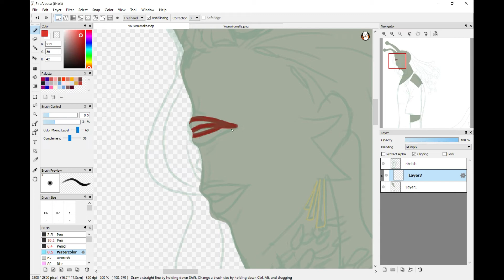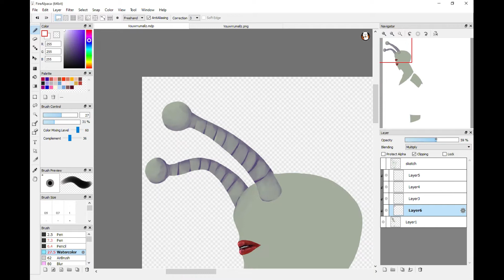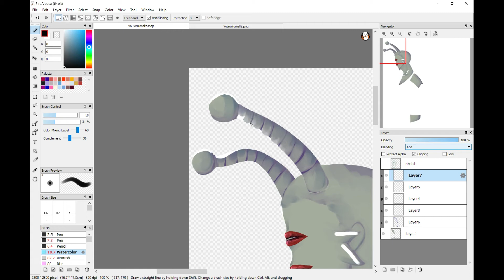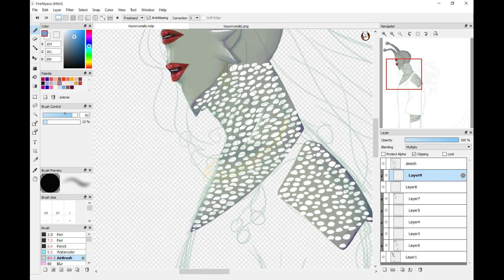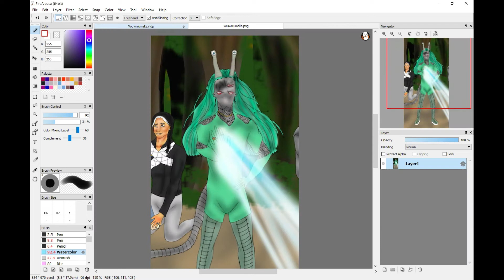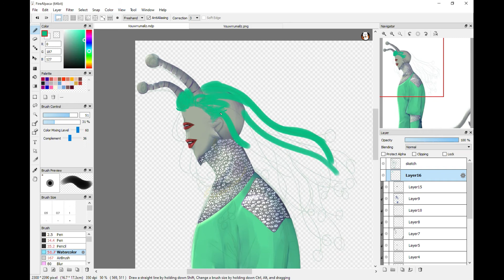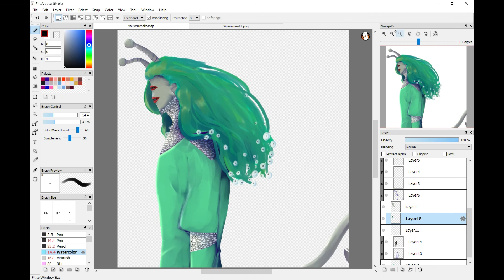SPEEDPAINT: Mind Games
Hello! This is a request for DarkRoseKitty, and this is his character named Vouwrrumallz. Does he look familiar? Yep I drew him before, but this time I took it upon myself to actually paint him, or at least try. qwq
Wanna follow DarkRoseKitty? Here!

Edited vid with: Created with Movavi Video Editor Plus

These beautiful compositions of music are NOT mine. :)